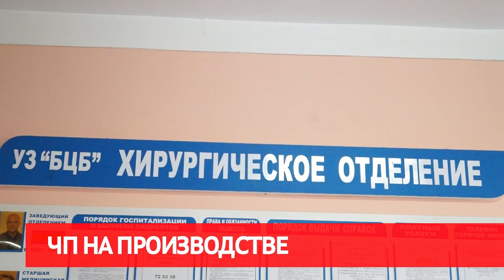сирена 18 12 19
1.Нарушение слуха и другие повреждения. Как себя чувствуют сотрудники после ЧП на производствеъ
2.Пожар автобусом и ДТП с маршруткой. Оперативная обстановка на дорогах
3.Отделались испугом и обгоревшей мебелью. Как сигнал АПИ спас жильцов на Лынькова. Расскажем!